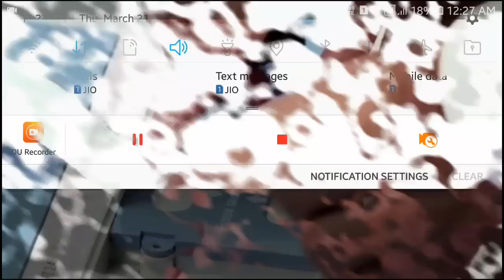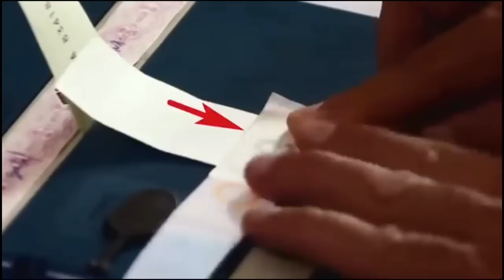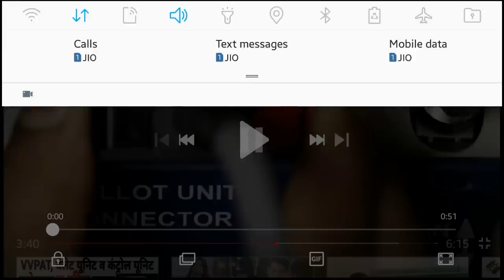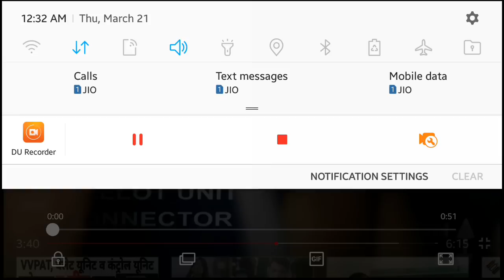Sealing of EVM & VVPAT in ইভিএম ও ভিভিপ্যাটের সিলিং Loksava election duty training in bengali.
Loksava Election Training for Sealing of EVM & VVPAT in bengali language.Easiest method of sealing is explained in the video.how to use Special Tag,green paper seal,strip seal and address tag while sealing after mock poll.বাংলায় ইভিএম ও ভিভি প্যাট সিলিং।